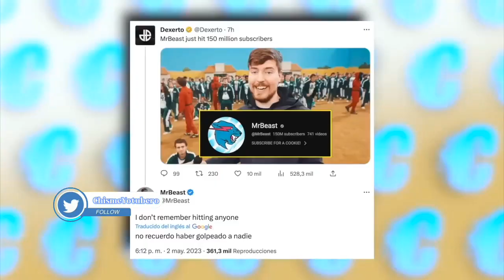Mr Beats ¿apunto de ser el número 1 en Youtube?